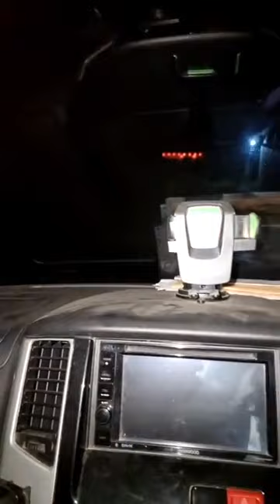Bawa Ajie Ng Miau Klaw kerumah sakit, kerna mata beliau kena racun tanaman